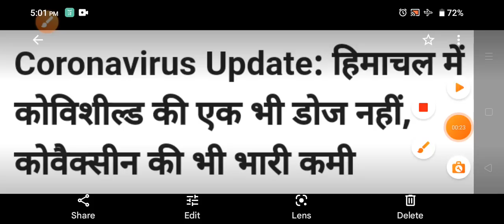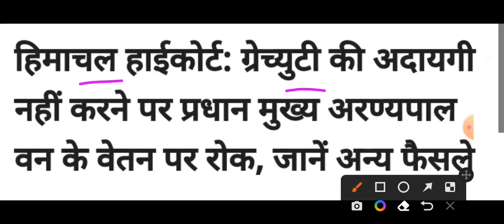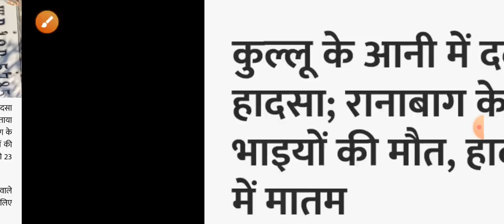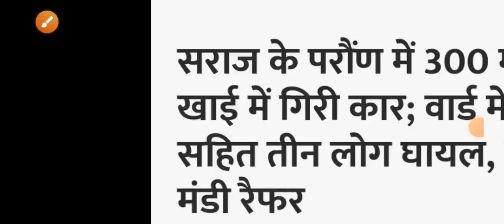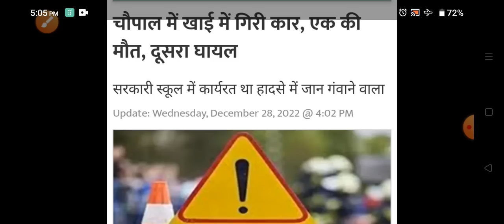Himachal Pradesh Breaking News || शाम 5 बजे की ताजा खबरें